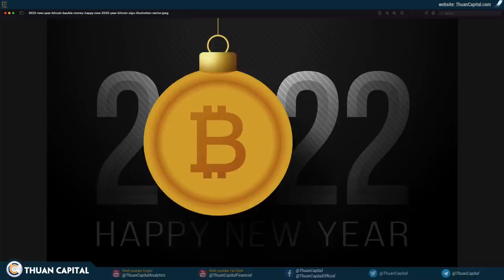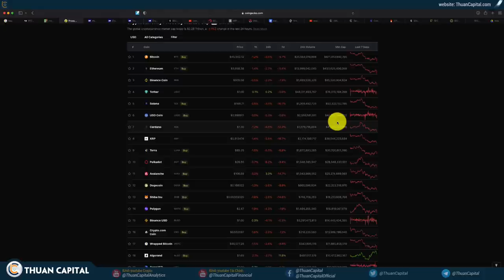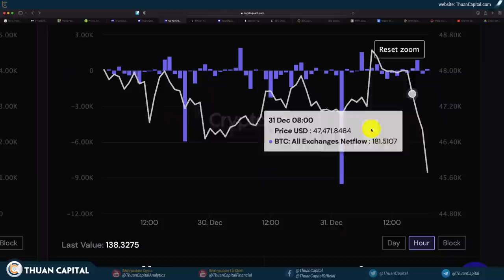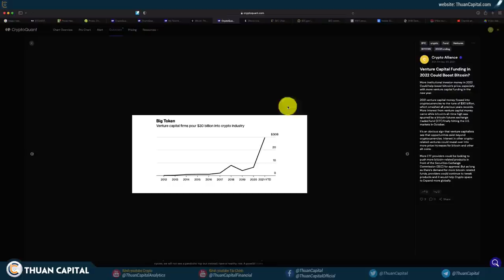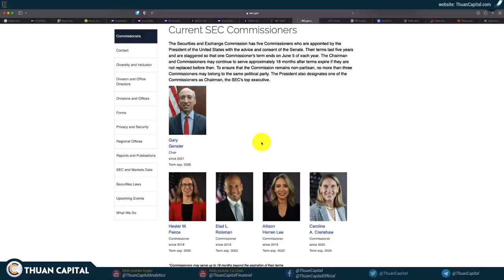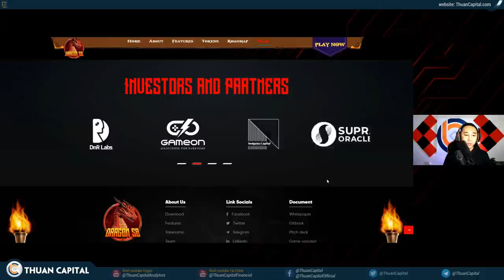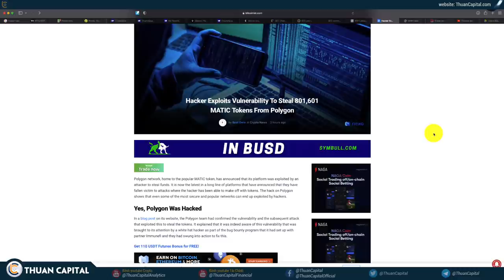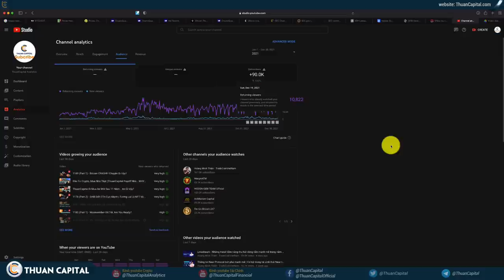1223 - HAPPY NEW YEAR!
THÔNG TIN TÀI TRỢ -  DRAGONSB
DragonSB là MMORPG Metaverse ĐẦU TIÊN được phát hành trên Terra Protocol và BSC.

LƯU Ý